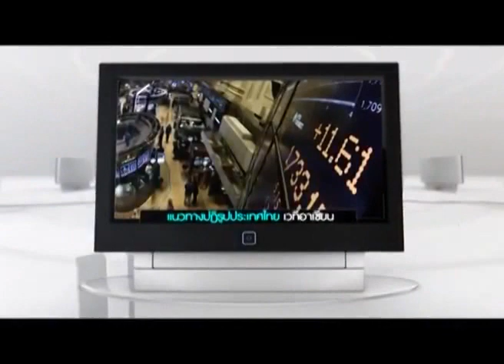หยิบข่าวมาคุย 10 9 58